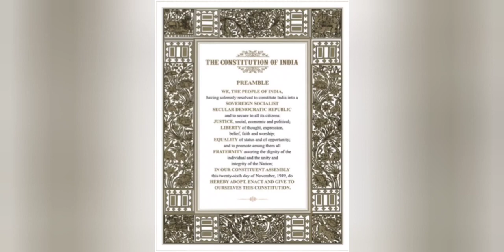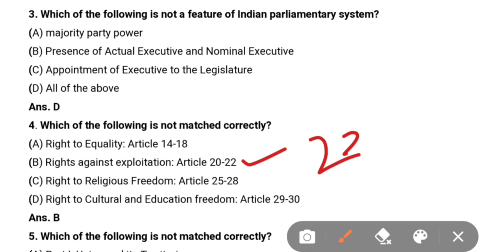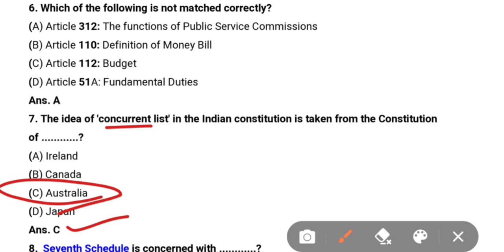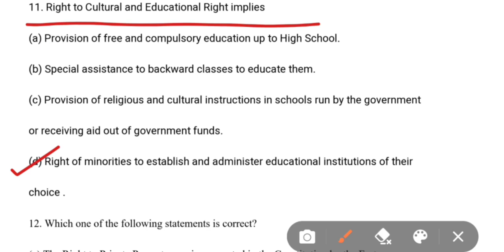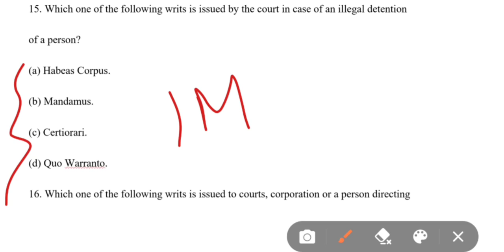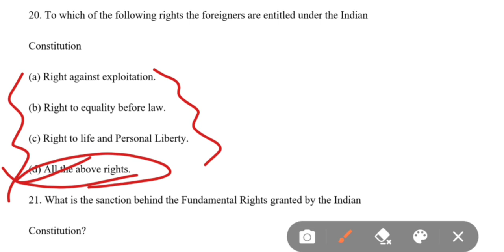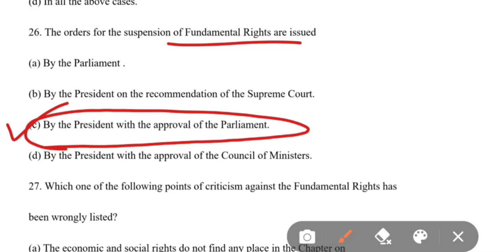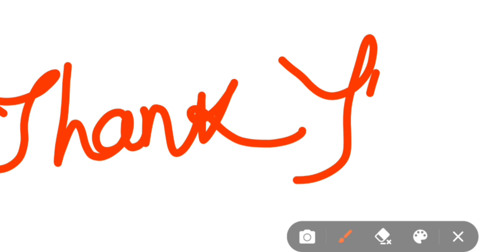CRACK OSSTET EXAM 2021 II The Constitution ll Selected MCQS II CREATIVE ANANTA 🙏🙏🙏🙏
OSSTET Batch Timetable from 1st July  2021
Only PDF material -219/-
Arts/PCM/CBZ/HINDI/SANSKRIT/PET

Contract teacher Batch from 15Aug
Course fee 2099/- ( Free class to 25students)

By 7 Expert Tutors   (Video class/pdf notes/Doubt session/Surprise test/Weekly test)

For coaching assistance contact 👇👇

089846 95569(take admission after proper enquiry and if satisfied with all facilities)

1: All Latest Educational Updates.
2:Latest Job Updates.
3:Online classes for all Kind of TEACHING EXAM.
4:New Govt. Policies & it's Analysis.

Desclaimer -

oavs_recruitment_odishaOTET certificate